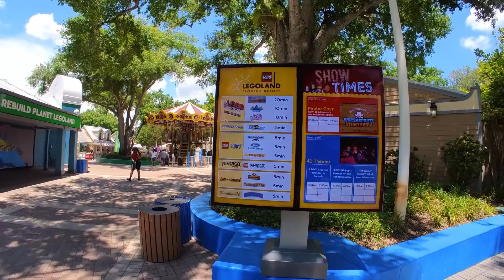VOLTAMOS A IR A PARQUES - LEGOLAND FLORIDA